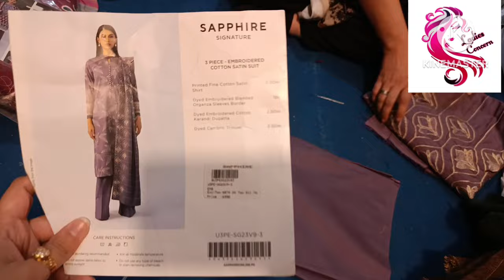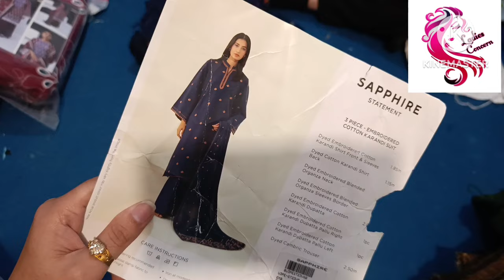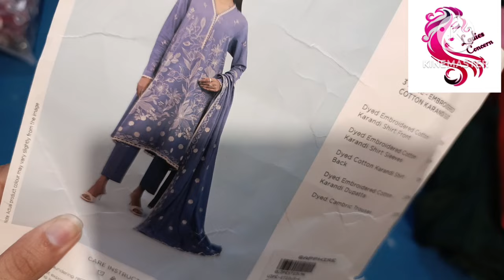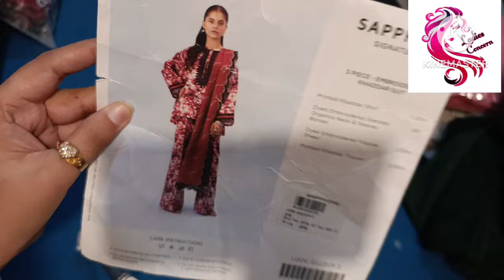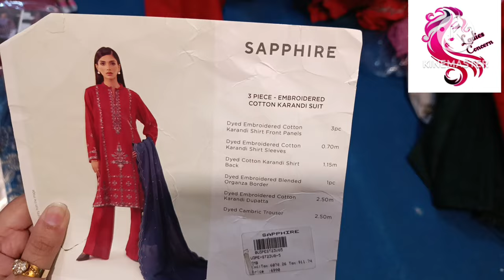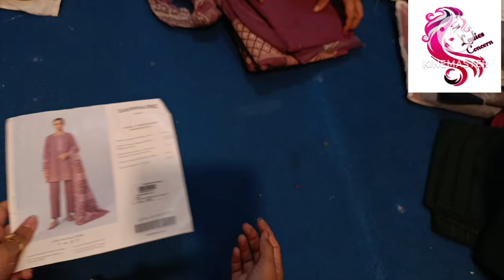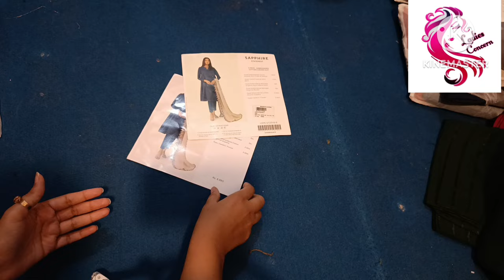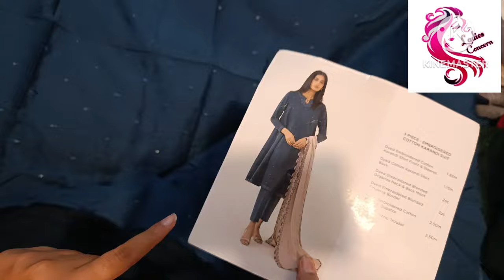Sapphire sale part 2 | Dhanak 3 piece 03153007080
borjan sale
stylo
limelight
clive shoes
harian metro
metro online shopping
borjan shoes
borjan
ecs shoes
lineas del metro
m
Our other video links.

Thanks